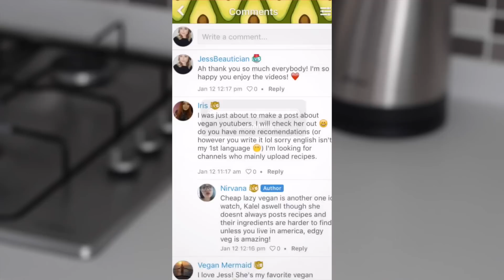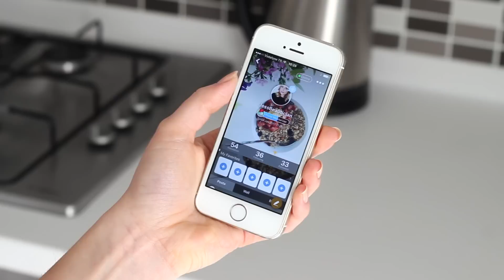What I Eat in a Day #17 (Vegan/Plant-based) | JessBeautician AD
Food processor
(Black version

1 cup almond milk
Raspberries, cherries, strawberries etc.
Flaked almonds
Add the Berry Porridge to a small pan with the almond milk on a low heat, allowing it to warm up to a gentle simmer, around 10 minutes. Serve hot with fresh berries and flaked almonds.

SNACK - Zesty Olives:
Handful olives
Zest 1/2 lemon
Zest 1/2 orange
Grate the lemon zest and orange zest over a handful of olives and finish with a squeeze of the lemon juice.

LUNCH - Avocado Pesto Pasta (Serves 1):
1 avocado
Juice of 1 lemon
3 tbsp nutritional yeast
1 tbsp olive oil
2 cloves garlic
Salt and pepper
1 large handful basil
1 cup penne
Blend up the avocado in a food processor with the lemon juice, nutritional yeast, olive oil, garlic, salt and black pepper until smooth. Then add in the fresh basil and blend it again. Cook the pasta, then rinse and drain it before and adding it back to the pan. Next add in the Avocado Pesto and give it a good mix together. Serve and top it with more basil and a wedge of lemon.

SNACK - Rice cakes
Sesame seed rice cake
Sundried tomatoes
Dill
Nutritional yeast
Top the rice cakes with the chopped sundried tomatoes, a sprinkle of nutritional yeast and some fresh chopped dill. Finish by seasoning them with some black pepper.

DINNER - Creamy Coconut Butternut Squash, Chickpea & Okra Curry (Serves 4):
1 tsp coconut oil
1 tsp mustard seeds
1 tsp cumin
1 tsp coriander
1 tsp tumeric
1 tbsp garam masala
1 white onion
3 cloves garlic
1 tsp ginger paste
1/2 butternut squash
1 cup chickpeas
1 cup okra (frozen or fresh)
1 can coconut milk
1 can tinned tomatoes
Add the coconut oil to a pan on a low heat. Once it has melted, add in the mustard seeds and let those heat up until they begin to pop. Next, add in the cumin, coriander, turmeric and garam masala and stir until it almost forms a paste. Whilst that is heating up, finely chop the onion, then add that to the pan. Coat it in the spices and fry it off until soft. Mince in the garlic and fry that off and then add in the ginger paste. Next, cut the butternut squash into cubes and add that to the pan. Fry those off and then add in the chickpeas and okra. After about 3 minutes, add in the coconut milk and the tinned tomatoes. Bring that up to a boil then turn down the heat and place on the lid so it is left to gently simmer for around 20-25 minutes. Serve with brown rice and fresh parsley/coriander. Any leftovers can be frozen for up to 2 weeks.

1/3 cup almond milk
1 tbsp maple syrup
Vegan chocolate
Add the chia seeds, vanilla powder, almond milk and maple syrup together in a pot and mix it all together well. Grate over some vegan dark chocolate as a layer on top. Place that in the fridge for around 30 minutes.